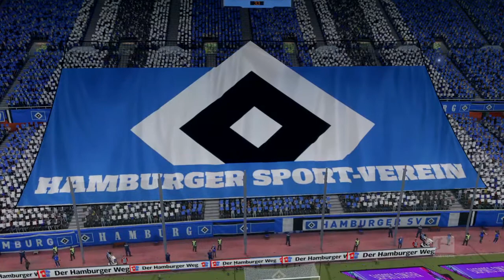FIFA 21_20210207192147